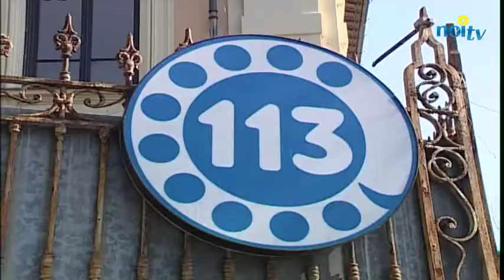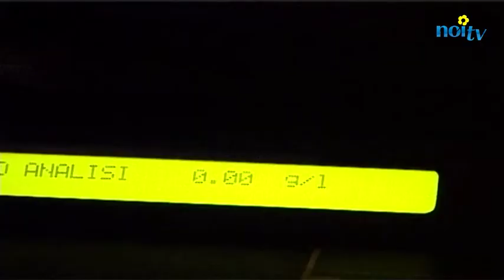Grido di allarme del sindacato: "Pochi poliziotti in provincia di Lucca"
PROVINCIA DI LUCCA - Pochi poliziotti e più compiti da svolgere, una situazione insostenibile. La denuncia arriva dal Sap, il Sindacato Autonomo di Polizia, della provincia di Lucca.

NoiTv